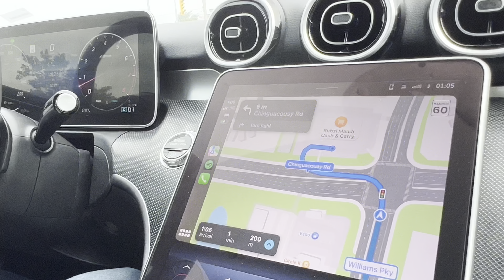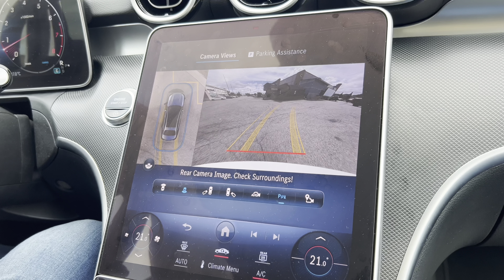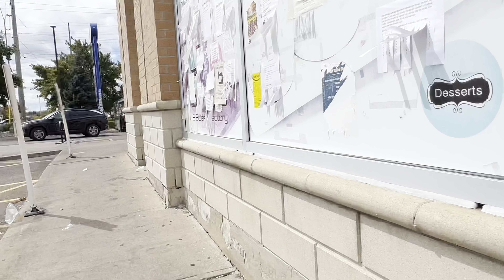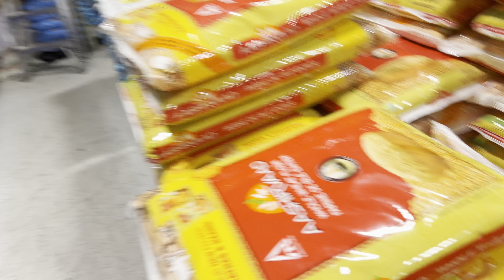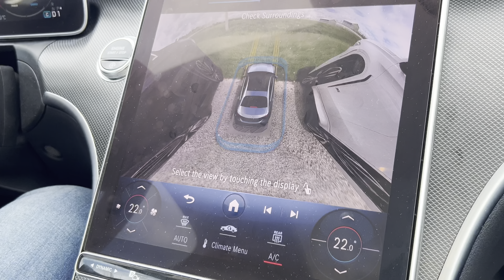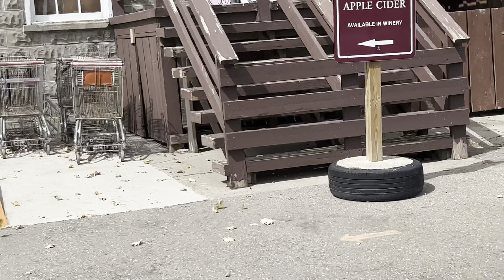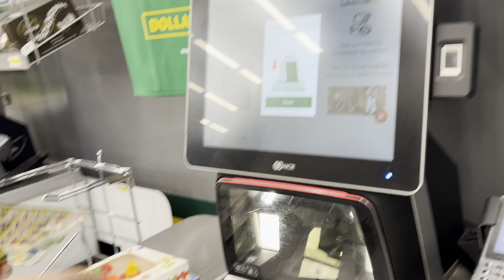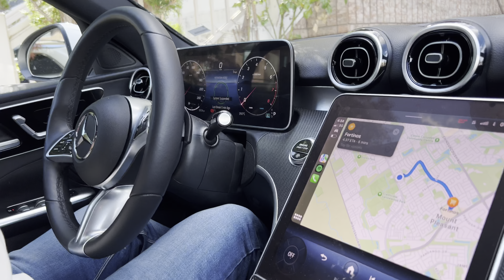Downy’s Farm|| Having Fun At Downy’s Farm|| Best Place To Visit In Canada 🍁 For Kids | candalife 🍁